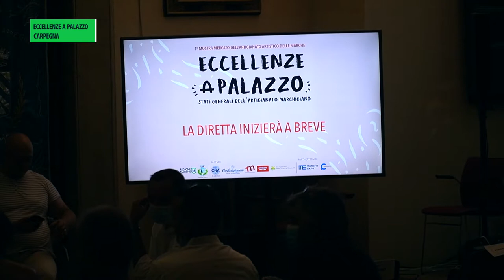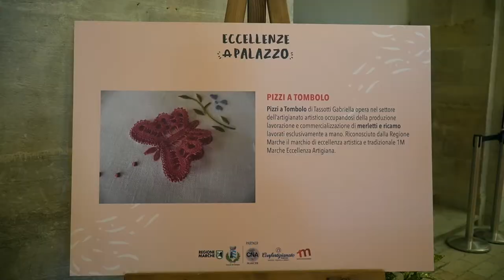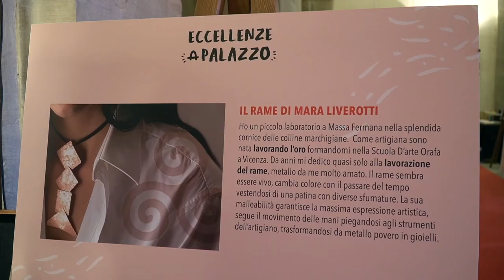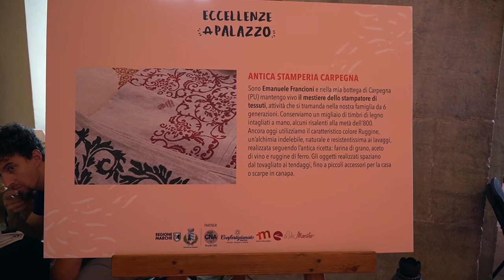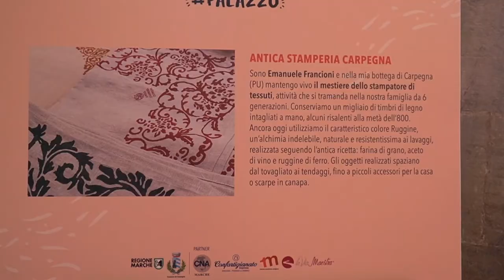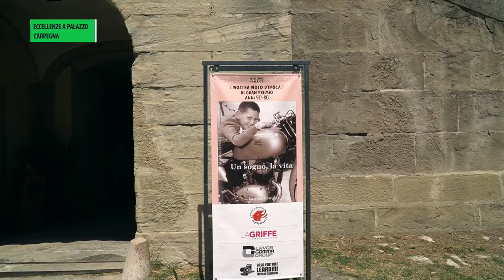ECCELLENZE A PALAZZO - PALAZZO DEI PRINCIPI - CARPEGNA